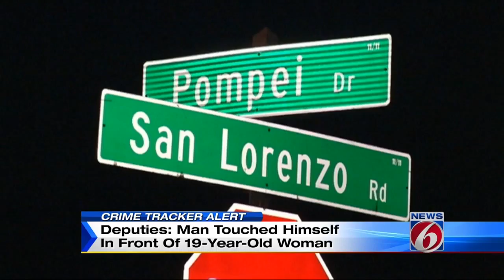Detectives investigate after man seen touching himself in Poinciana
An Osceola County neighborhood is on alert for a man who is accused of touching himself in front of a young woman.